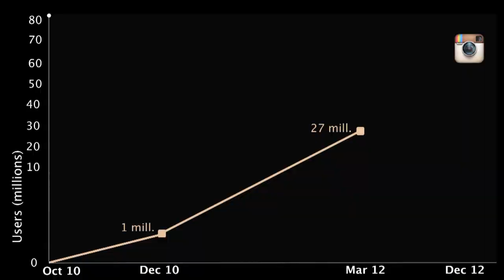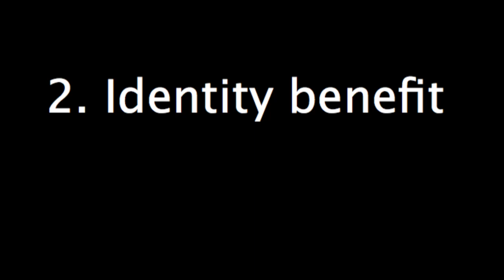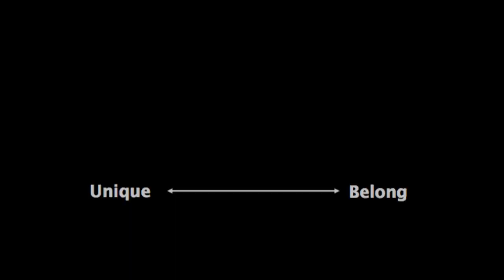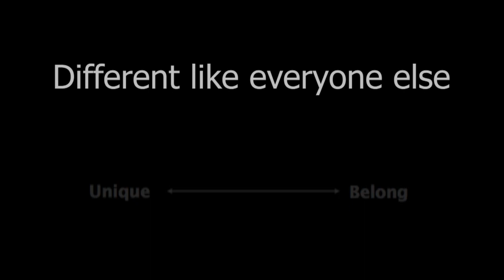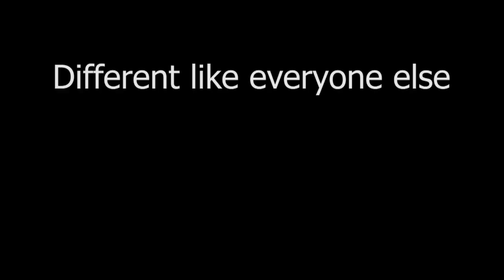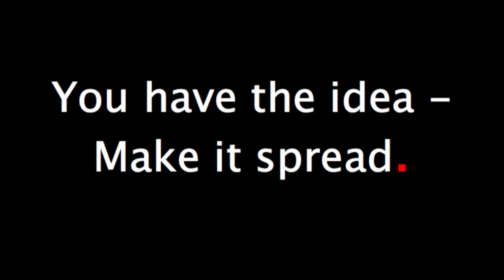Different like everyone else: the story of trends: Dr. Liraz Lasry at TEDxJerusalem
Dr. Liraz Lasry holds a PhD in Marketing. She is especially fascinated by studying how successful trends spread, sweeping people off their feet. Having a professional background in strategic consulting, she also has a passion for forming academic knowledge into practical insights. This combination, and a passion for teaching, has lead Dr. Lasry  to develop and teach an original and popular course about trends. Dr. Lasry is currently a lecturer and academic manager at Tel-Aviv University's Faculty of Management.